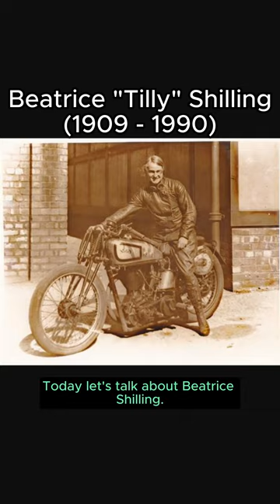Beatrice "Tilly" Shilling (1909 - 1990)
SOURCES: bbc.com, kenleyrevival.org, esearch.sc4.edu, motoress.com, theengineer.co.uk, thehistorypress.co.uk, discoverwalks.com, now.northrupgrumman.com, visordown.com, inventricity.com(complete website addresses available on request)

PHOTO: Beatrice Shilling poses on her Norton for a photograph used in the 1935 Norton catalogue. 13 March 1935. Source Royal Air Force. This photo is in the public domain in the UK because it was taken/published prior to 1957.  It is in the public domain worldwide as HMSO has declared the expiry of Crown Copyrights applies worldwide.Photos of Supermarine Spitfire and Hawker Hurricane are stock photos located via Google search. No copyright indicated.